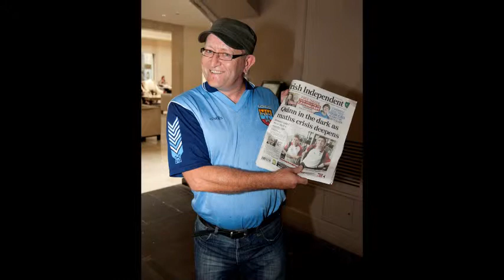Paul & Olga's Carton House wedding photographs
Paul & Olga's were married at Carton House Co. Kildare, one of Ireland's most stunning wedding venues. I first met the couple at The Ashbourne Marriot wedding fair where Mc Kernan Photography was showing off the latest leather wedding album by Graphistudio of Italy.
After a short chat and a look through my albums, the couple booked Mc Kernan Photography to capture their big day.
It was my first wedding at Carton House, but I was very familiar with the venue and its amazing gardens.
To cut a long story short, Olga was a stunning bride, Paul the groom was cool as a cucumber and it was a pleasure to work with them at the amazing Kildare wedding venue.